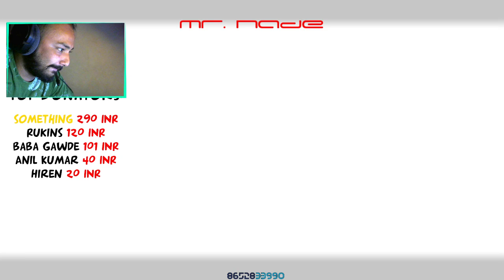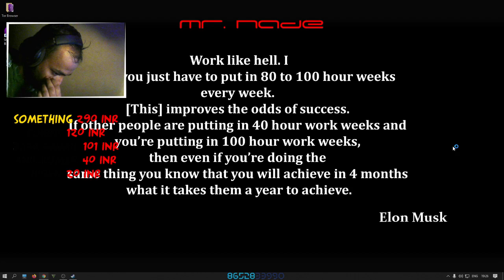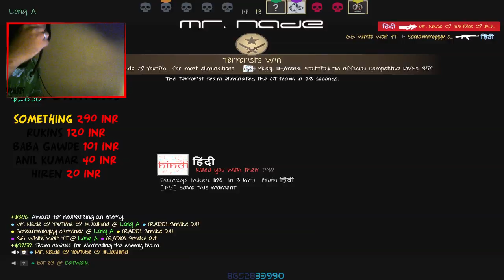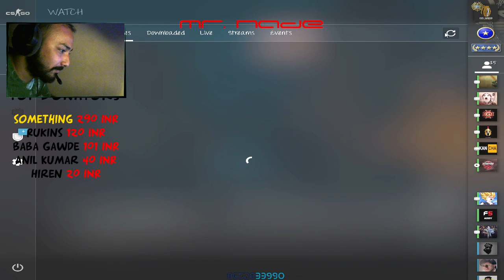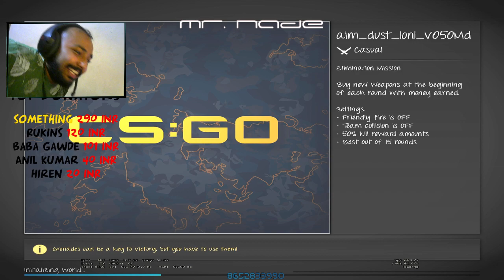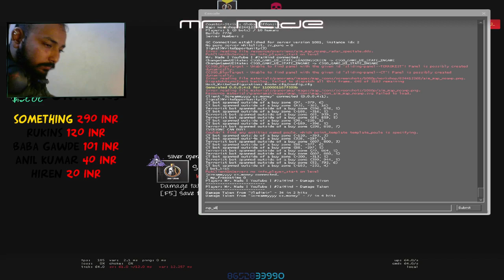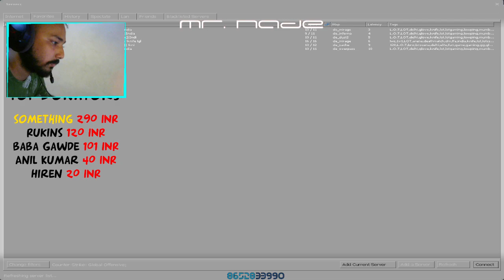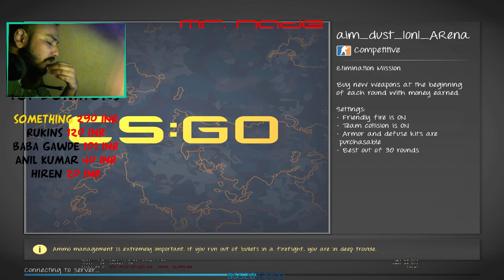Incredible INDIA | CS:GO | Social Talks